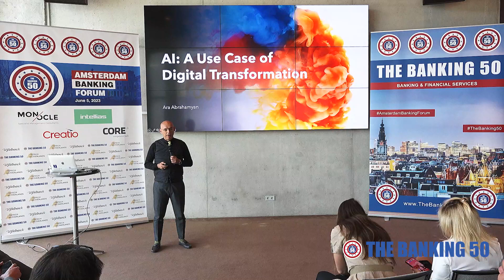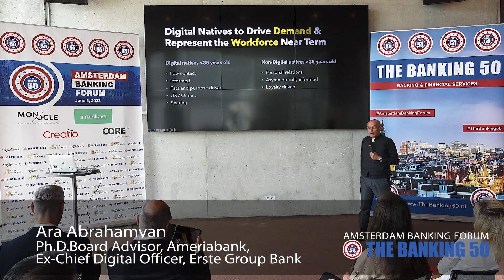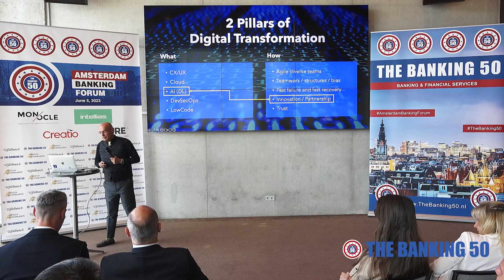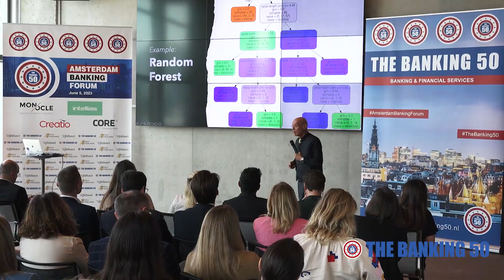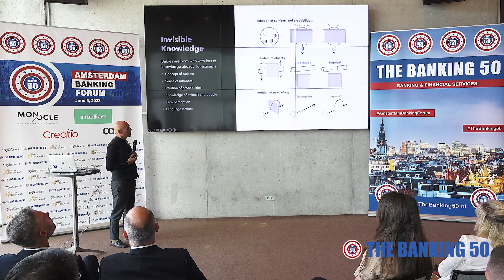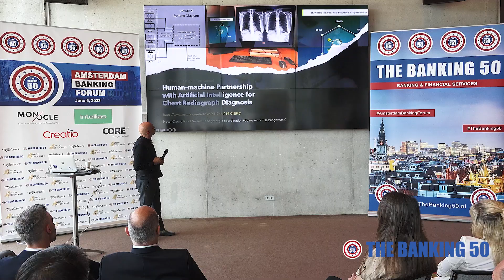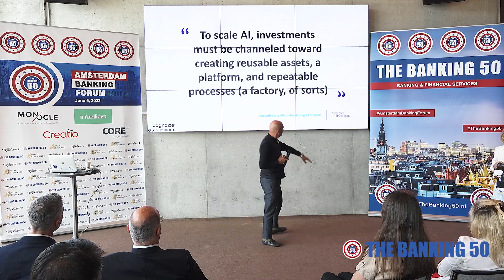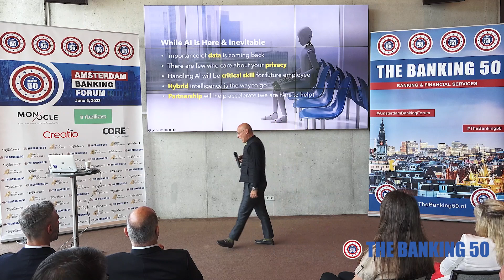Ara Abrahamyan, Board Advisor, Ameriabank at the Amsterdam Banking Forum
The Banking 50 is a 12-year old business community, connecting leaders in the banking and finance sector worldwide. We are a finance and technology HUB, based in Amsterdam.

Meetings & Conferences for Financial Sector

We organise monthly meetings for financial sector representatives, to discuss the latest market trends, developments, regulations and to network. You can make new connections and strengthen your existing network. In addition, we also organise large banking conferences a year.

Business Services

The Banking 50 offers a variety of business services to help companies do business on the Dutch market. We conduct interviews, offer brand and reputation management services, and a full suite of sales and business development services.

Membership

We offer membership to leaders in the banking and finance industry as well as to companies who are active in this market. The Banking 50 Membership Card allows you to participate in all The Banking 50’s meetings and conferences without any additional charge.